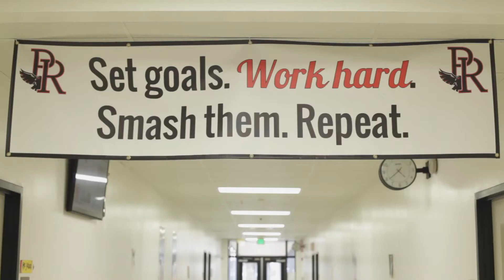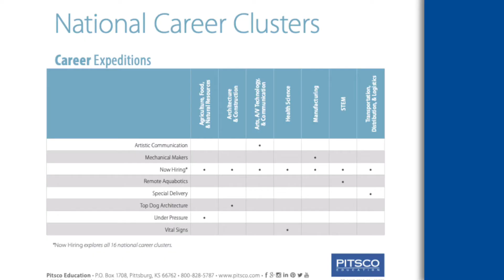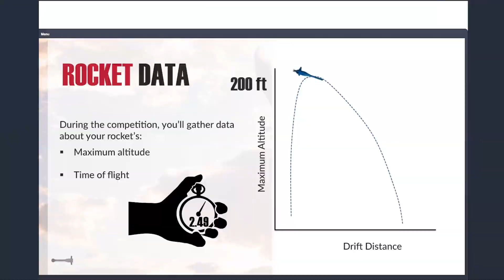STEM Expeditions for 21st-Century Teaching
Expeditions are flexible and hands-on, blending teacher-led instruction with student-directed activities through a cloud-based learning content management system. Students from all walks of life experience success through our unique open-ended multimodal instructional design.

Student-centered. Collaborative. Engaging. Hands-on. That’s STEM Expeditions®. See how this middle school curriculum works, hear from educators facilitating it in their classrooms, and learn how to bring this program to your classroom.